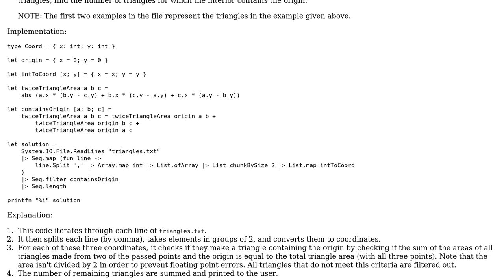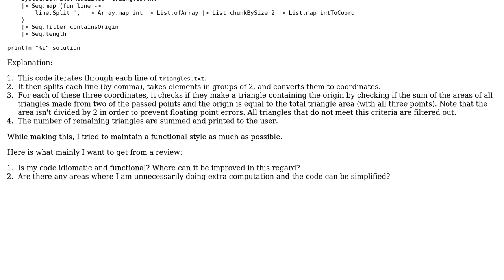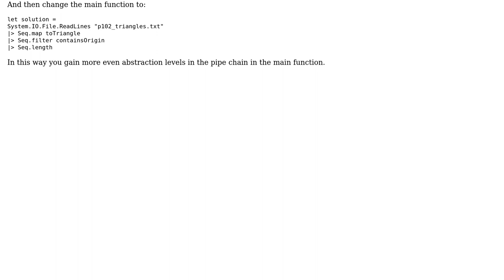Project Euler Problem #102 in F#: counting triangles that contain the origin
With thanks & praise to God, and with thanks to the many people who have made this project possible! You are responsible for your own actions.